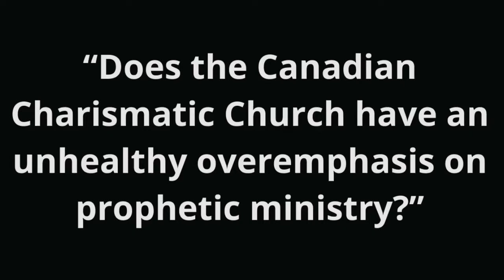“Does the Canadian Charismatic Church have an Unhealthy Overemphasis on Prophetic Ministry?”